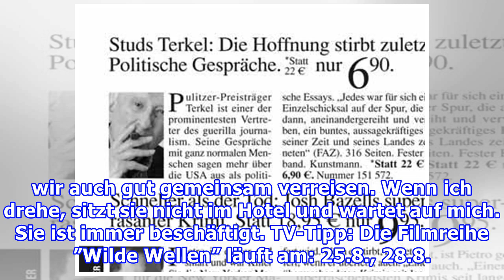Ulrich Pleitgen: … was er über Lügen denkt und vieles mehr.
Ulrich Pleitgen: … was er über Lügen denkt und vieles mehr. Redaktion DAS NEUE BLATT, 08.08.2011  Rührende Liebeserklärung nach 30 Jahren EheSeit 36 Jahren geht Ulrich Pleitgen (64) mit seiner Ann-Monika (64) Hand in Hand durchs Leben – seit 30 Jahren sind sie verheiratet. Wir sprachen mit dem Paar ...